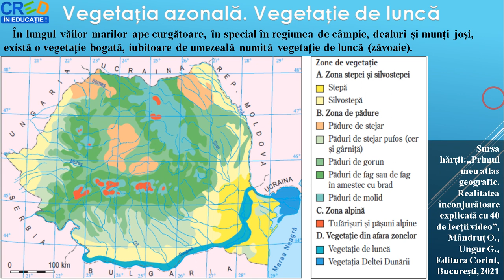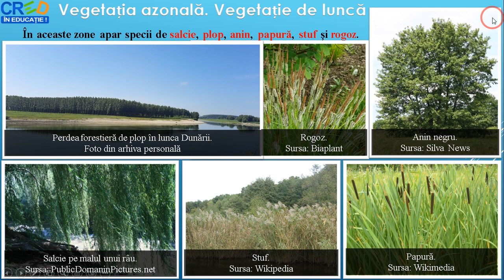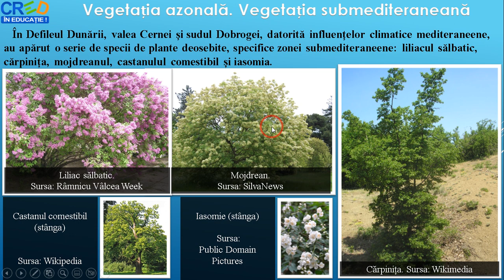Geografia României. Vegetația azonală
Această resursă educațională deschisă își propune dezvoltarea competenței 4.4. Identificarea soluţiilor de protecţie a mediului geografic din orizontul local sau îndepărtat în contextul dezvoltării sustenabile., utilizând metoda expunerii.
Cu ajutorul acestei resurse educaționale deschise, elevii își formează competența specifică mai sus menționată într-un mod plăcut, fiindu-le expuse imagni și hărți digitale referitoare la fauna azonală de pe teritoriul țării noastre.